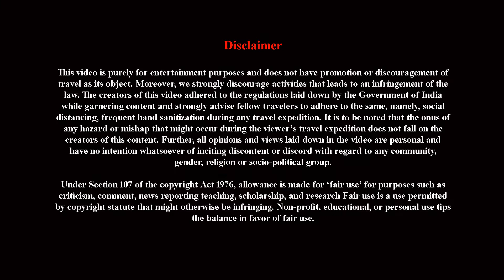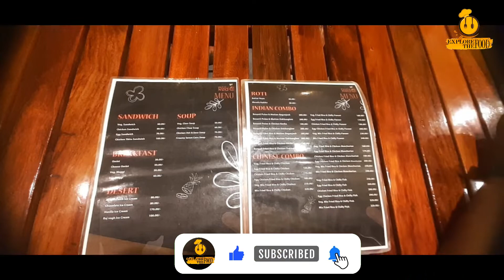ETF2 || THE RED CUP || ALIPURDUAR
The Red Cup restaurant located at New Town Alipurduar nearby Manabik Mukh Medicine shop. We are enjoying delicious food. You must try if you staying at Alipurduar.

Team,
Explore The Food ETF